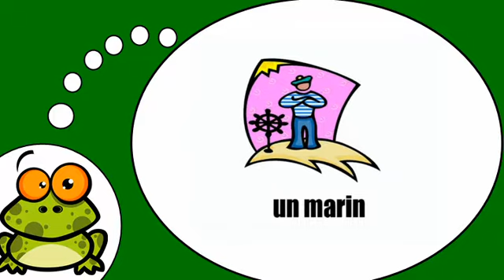belajar bahasa perancis # Les professions = Vol3